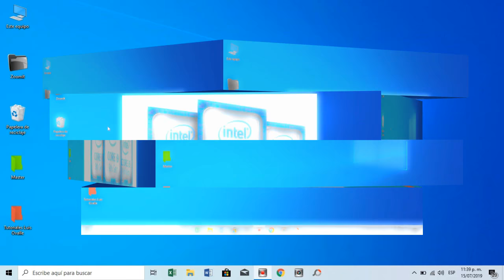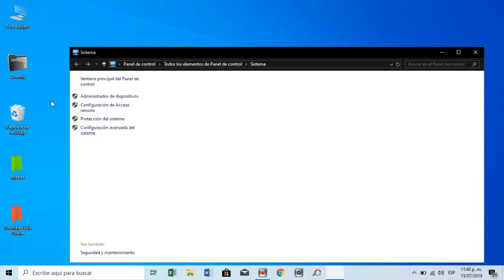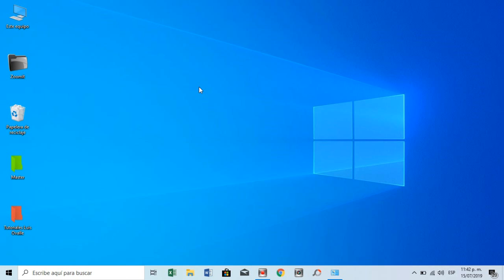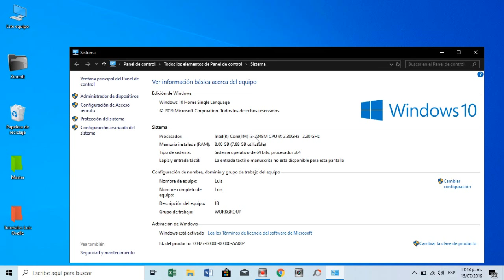COMO SABER DE QUE GENERACIÓN ES MI PROCESADOR INTEL ¿5TA, 6TA, 7MA, 8AVA, 9ENA? DESCUBRELO 2020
Entender que generación de procesador tengo, me ayudará a evitar ser timado o engañado. vital importancia saber ver que generación de procesadores existen. Sigue el vídeo hasta el final.

MATERIAL QUE TE PUEDE INTERESAR:👀